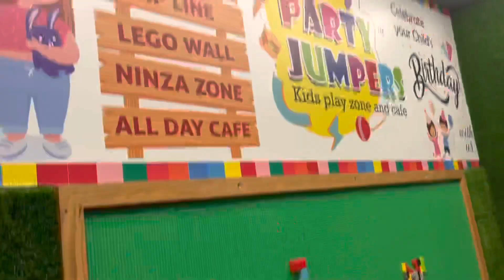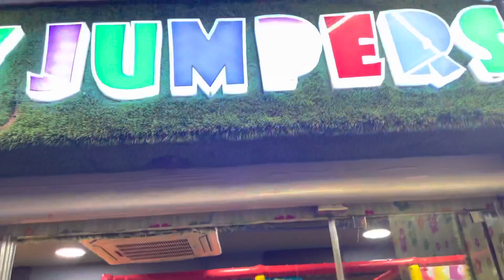Indoor Playground for Kids at Party Jumpers | Fun Play Kids Area|funwithmiraya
A Great Indoor Playground for kids that provides Fun & Entertainment. Miraya  really enjoyed the experienced as he pretend cooking with Cute kitchen Toys,makeup set.she also had lots of fun in the swings as well as trampoline!

A Great Indoor Playground for kids that provides Fun & Entertainment. 3shaan really enjoyed the experienced as he pretend cooking with Cute kitchen Toys.